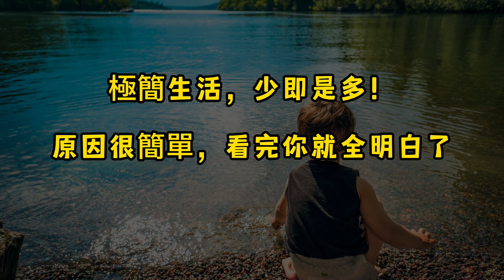極簡生活，少即是多！原因很簡單，看完你就全明白了